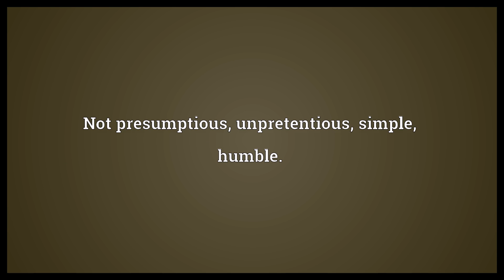Unpresuming Meaning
Video shows what unpresuming means. Not presumptious, unpretentious, simple, humble..  Unpresuming Meaning. How to pronounce, definition audio dictionary. How to say unpresuming. Powered by MaryTTS, Wiktionary